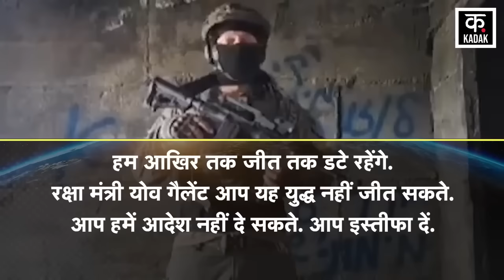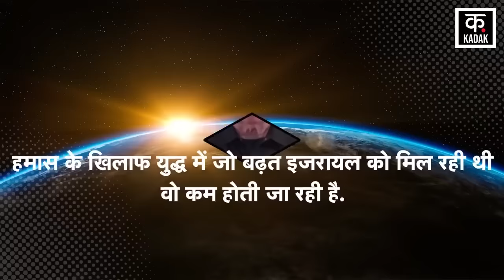Israel Hamas War | इज़राइल के दिग्गज नेताओं ने एक-दूसरे को दे दी धमकी | News18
Israel Hamas War | आपस में उलझे इज़राइल के दिग्गज नेता ! जंग में आया नया मोड़ | Netanyahu | News18